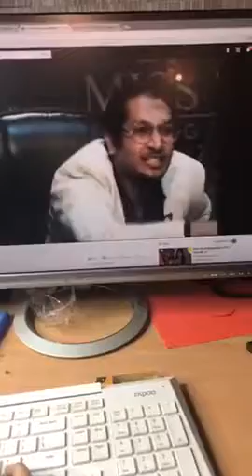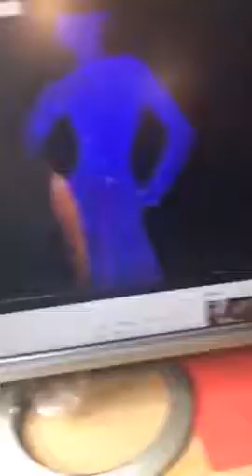JANNATUL NAYEM AVRIL " MISS WORLD " হওয়ার যোগ্য নয় | Live এ দাবী SALMAN MUQTADIR এর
VIdeo: JANNATUL NAYEM AVRIL " MISS WORLD " হওয়ার যোগ্য নয় | Live এ দাবী SALMAN MUQTADIR এর । Bangla Videoideo